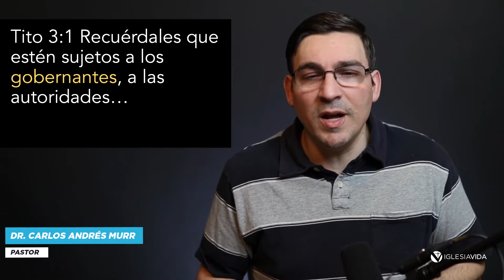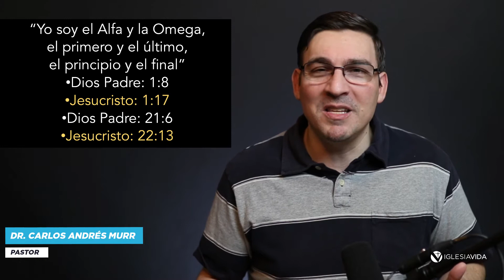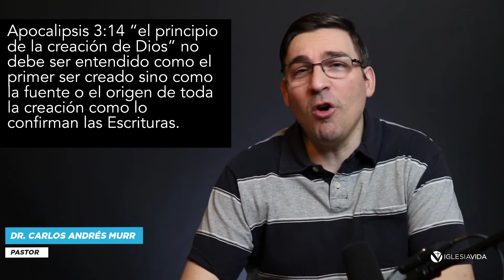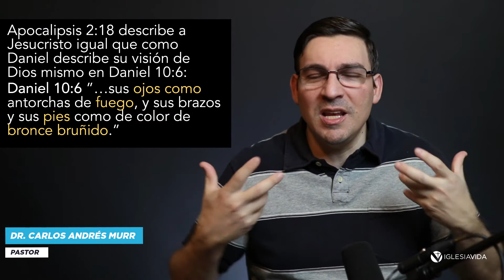Testigos de Jehová (8) “Jesús el Principio de la Creación” Apocalipsis 3:14 Dr. Carlos Andrés Murr